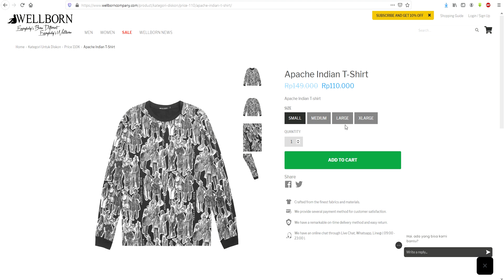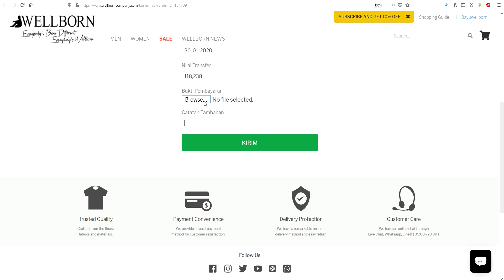Wellborn's Shopping Guide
Cara memesan produk Wellborn melalui situs resmi di wellborncompany.com